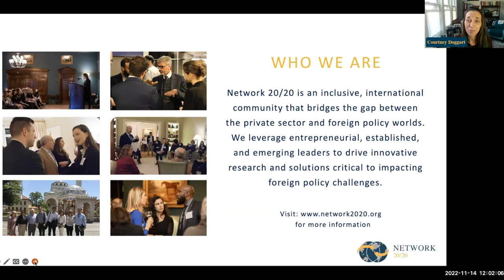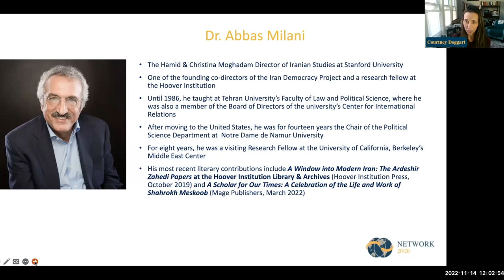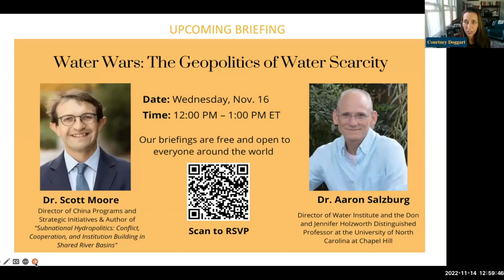Putting Protests in Perspective: The Future of Iranian Regime and US-Iran Relations - Abbas Milani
Iran is witnessing a new tide of revolution catalyzed by the tragic death of MahsaAmini, with women taking to the streets to protest the humanrights violations they experience under the Islamic Republic of Iran’s multi-decade rule. What started as a movement for women’s autonomy soon stirred a revolution of both women and men against despotism, misogyny, and a tattered economy. In response, some people in Iran are calling for a future without theocracy. In the wake of uncertainty, instability, and optimism, and with no clear succession plan for aging Supreme Leader Ali Khamenei, how are the discontent and ensuing violent crackdown impacting the regime’s longevity? How are Iran’s regional allies and adversaries calculating their own strategies vis a vis the Islamic Republic’s latest struggles? And how can Washington best achieve its own human rights and nuclear nonproliferation objectives in the current environment? Join our discussion with Dr. Abbas Milani, Director of the Hamid and Christina Moghadam Program in Iranian Studies, an Adjunct Professor, and co-director of the Iran Democracy Project at the Hoover Institution, Stanford University to discuss these questions and more.

Follow us at:
00:00 Introduction
2:05 Key reasons for the state of affairs in Iran
3:00 Breach of Social Contract
5:00 Khomeini's view of Religion
06:20 Revolution against Capitalism
08:25 Backlash to Democracy in Iran
11:50 Paradox of Persia
15:55 Present Regime in Iran
18:05 Iran's Existence in Greater Context: US
22:05 Iran-EU changing relations
23:50 Potential Role of US
25:30 Brutalities in Iran
27:30 Iran's regional ties
28:35 China
32:20 Q&A
34:10 Future of Iran
36:58 IRGC
43:20 Russia and China Intentions
44:20 A women's movement
47:00 Signs of Democratic Maturity
48:10 Unveiling of Women
50:40 Iran's Nuclear Program, JPCOA
55:25 Hope for Iran